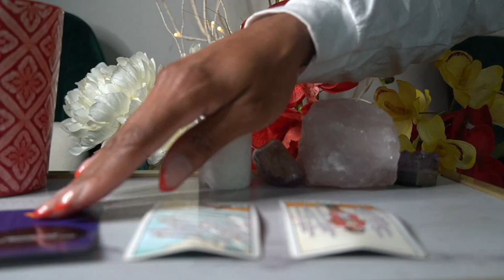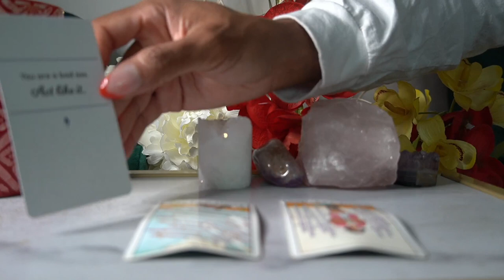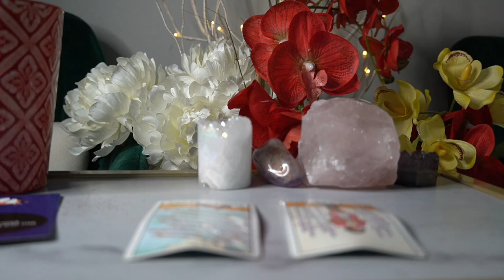GEMINI JUN 23 '21 THAT THING GOT YOU PARALYZED